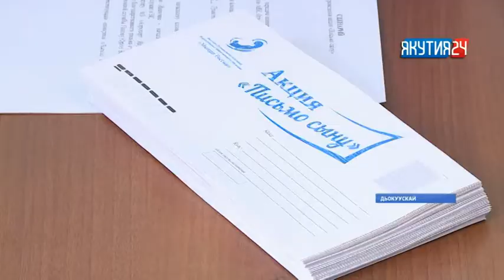Уолбар сурук. Истиҥ санааны тиһэн, төрөппүттэр оҕолоругар сурук суруйаллар